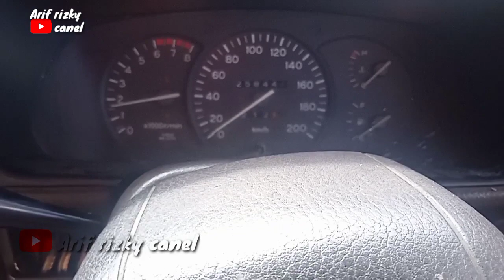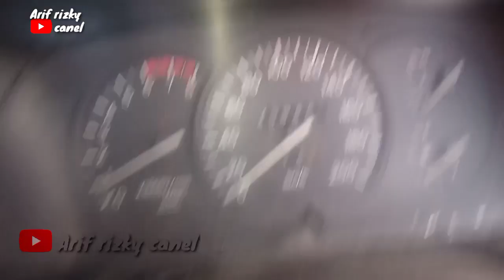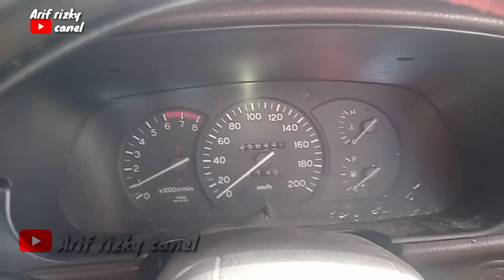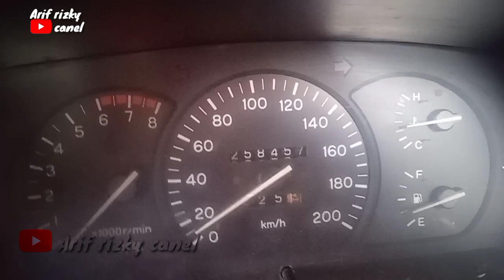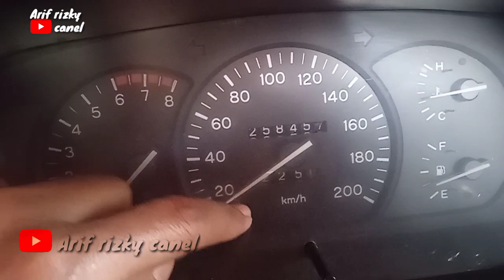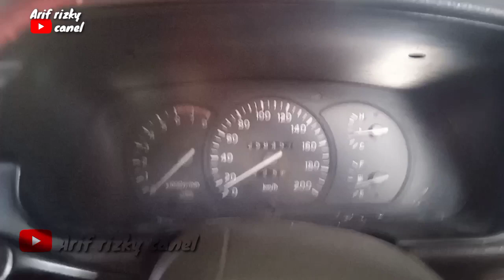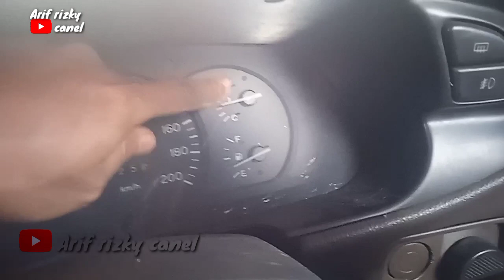meter kereta tak berfungsi Time siang lepas kena jemur tpi kalau malam x ada masalah,apakah puncanya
Salam sahabat otomotif,siapa yang pernah kena meter kereta lepas berjemur panas tiba" tak hidup,tapi kalau malam hidup,tonton video saya ini semoga bermanfaat,terima kasih